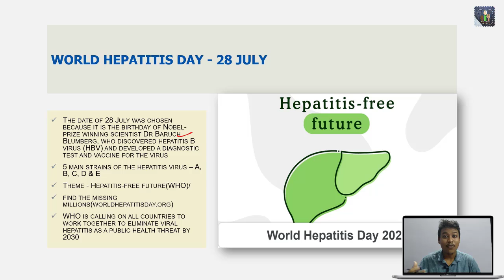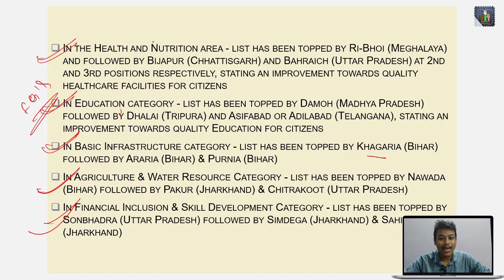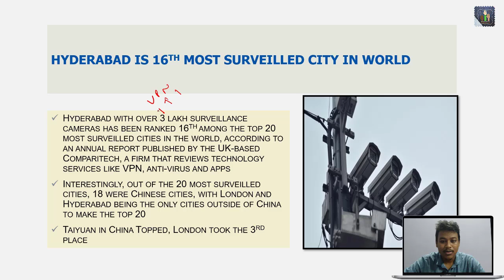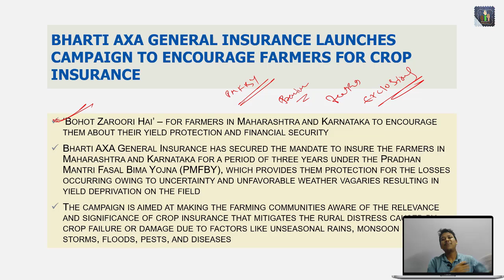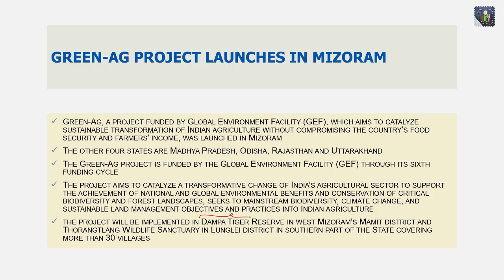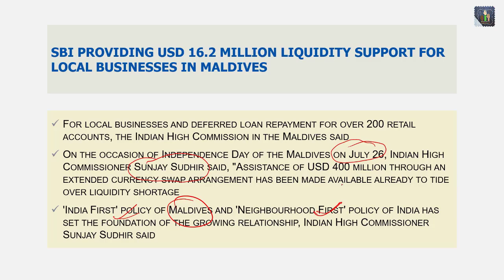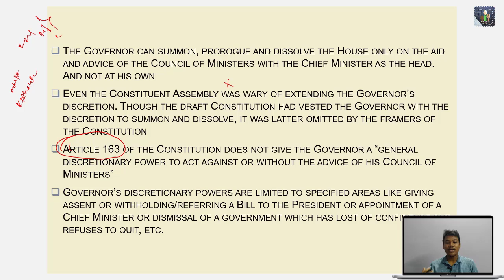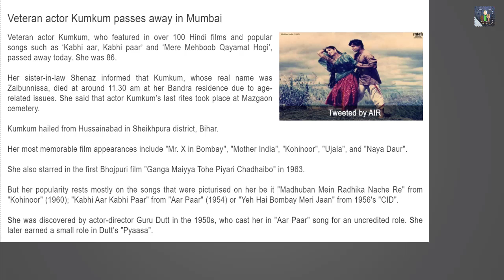Decode General Awareness 30July In Assamese For APSC UPSC BANKPO RBI GRADE B SEBI GRADE A SSC NABARD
PDF LINKS FOR ALL SUBJECTS -